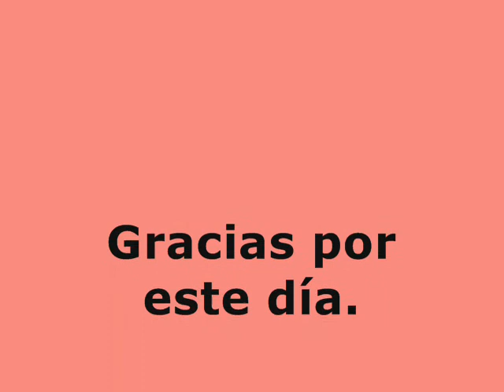Premios 40 Principales mejores momentos 11.12.09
Otro resumen con casi todos los videos que pude hacer de la gala en el Palacio de los Deportes, Madrid
Gracias a la gente que me acompañó ese día
Y gracias a los 40 por traer al mejor cantante del mundo..Robbie Williams =)
11 diciembre 2009